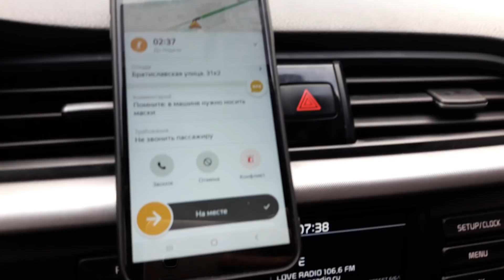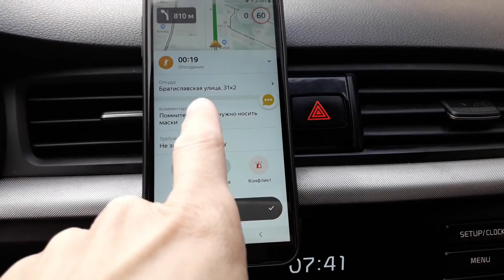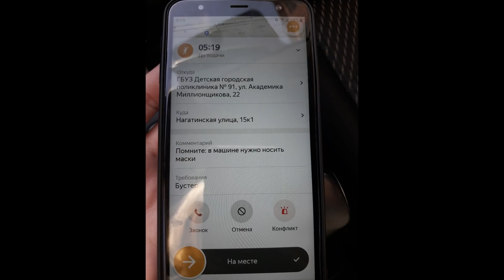УРА Я В ДЕЛЕ! ПАССАЖИР ЗАБЫЛ АЙФОН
Всем привет! В этом видосе расскажу что нового у нас происходит. Конечно о работе и тех курьезных случаях которые происходят. Немного о семейной жизни. Как то так!
НА РАЗВИТИЕ КАНАЛА:
Комментарии и комментаторы носящие оскорбительный характер и ругательства блокируются без предупреждения.